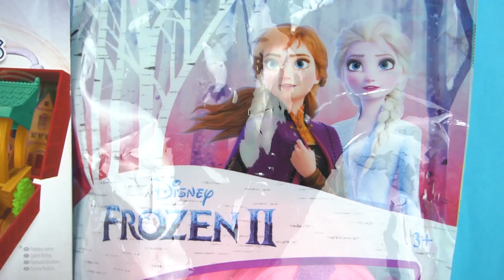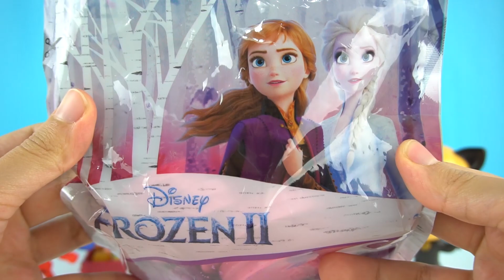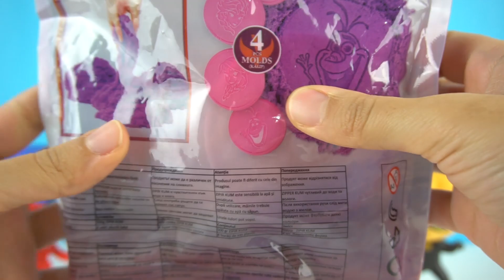Mucize Uğur Böceği ile Kara Kedi Frozen Çizgi Film Oyuncak Paketleri Eğlenceli Çocuk Videosu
Mucize Uğur Böceği ile Kara Kedi Frozen Çizgi Film Oyuncakları Eğlenceli Çocuk Videosu